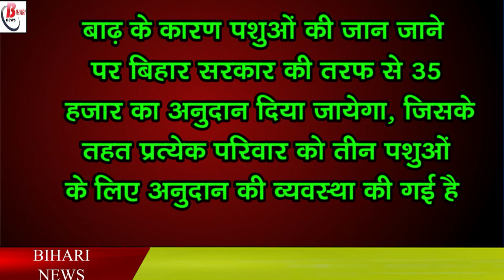बाढ़ में जान गवाने वाले पशुओं के लिए मुआवजा देगी सरकार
Due to continuous rains in the surrounding areas including Nepal, the flood situation in most of the districts of Bihar is becoming dire. At the same time, due to the flood, the common life was greatly affected, although the Bihar government has been working every year to give compensation to the farmers for the damage caused by the floods and the loss of crops to the farmers, but now the Bihar government due to the floods. An amount of compensation has also been announced for the animals who lost their lives.